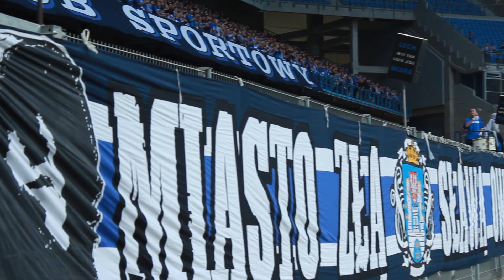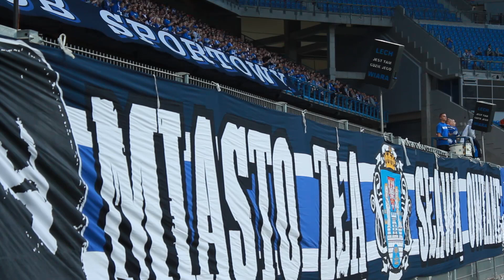Lech Poznań - Zawisza Bydgoszcz 3:2 - doping kibiców Kolejorza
Drugie w tym sezonie ligowe zwycięstwo lechitów z trybun INEA Stadionu oglądało blisko 20 tysięcy kibiców.